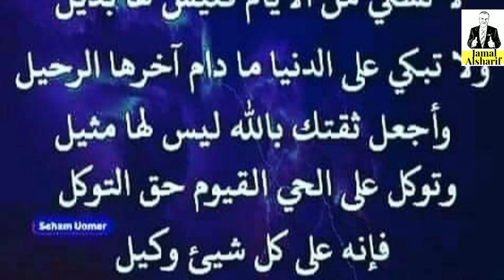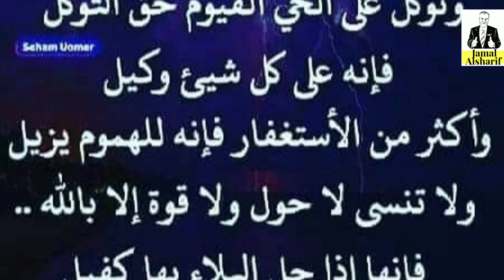ألا بالشكر تدوم النعم... قصة مؤثرة عن افضل فيلم وثائقي